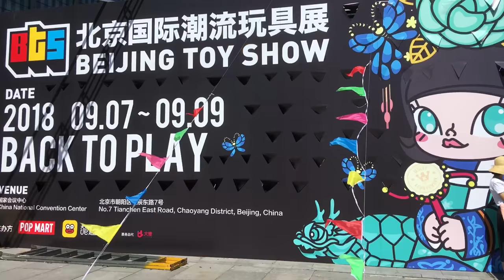TOYSTV Beijing Toy Show BTS 2018 #1 13 Art 北京国际潮流玩具展